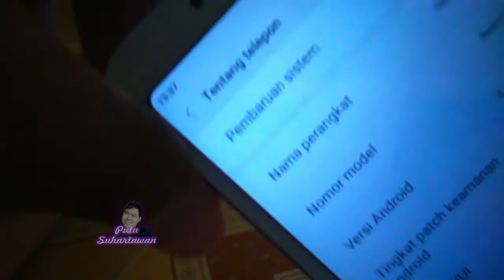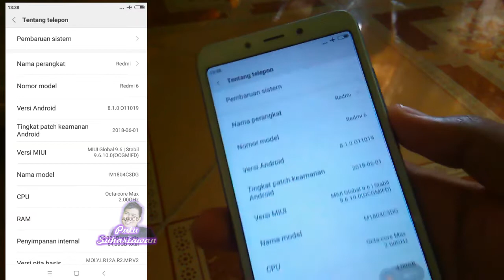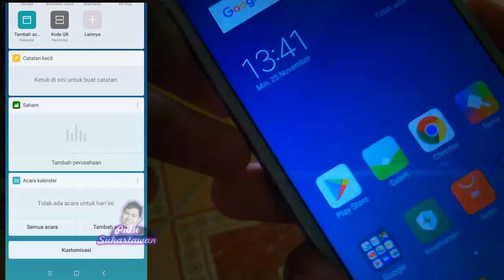CeritaPutu 6 : HP Xiaomi Redmi 6 RAM 4 GB an Yang Murah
RAM adalah berasal dari singkatan Random Access Memory, RAM yaitu suatu memori tempat penyimpanan data sementara, ketika saat komputer dijalankan dan dapat diakses secara acak (random). Fungsi RAM adalah mempercepat pemeprosesan data pada smartphone. Sehingga saat merekam game tidak akan tersendat lagi.

Dimana permainan game online menjadi macet-macet. bisa jadi karna koneksi atau kinerja kompi yg down.

Tipe
Tipe  Smartphone Shape  Bar
Dasar
OS  Android OS ver MIUI 9 (Android 8.1 (Oreo))
Dual SIM
Dual Standby CPU Mediatek MT6762 Helio P22
octa-core Cortex-A53
Kecepatan CPU 2GHz
External Storage up to 256GB
Battery 3,000 mAh
Layar
Ukuran Layar 5.45 inches Resolusi 1440 x 720 pixels. ratio 18:9
Network
Tipe 2G 3G 4G (LTE) 2G GSM (B2/3/5/8)
3G WCDMA (B1/2/5/8) 4G (LTE) TDD-LTE (B38/40)
FDD-LTE (B1/2/3/4/5/7/8/20)
Speed HSPA, LTE
Kamera
Kamera Utama  12MP + 5MP Kamera Depan 5MP
Lainnya
Fitur WiFi
Hotspot/Tethering
GPS
Bluetooth
Flash
Face Unlock
Fingerprint Scanner
Dual Cameras
3.5mm Headphone Jack
Ukuran
Dimensi 8.3 x 71.5 x 147.5 mm Berat  146 g

Trimakasih sudah mau nonton.

Jangan lupa bagikan video ini ♥
Jangan di tinggalkan video selanjutnya !!

Editor